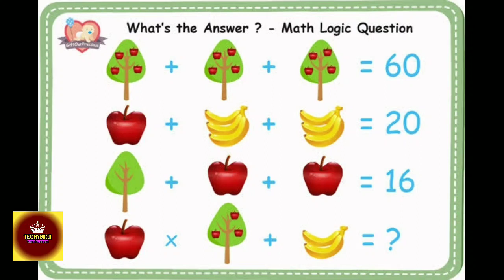20/05/20 Online classes links, directorate of education online classes links, techysirji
Evaluation process of Cbse,All Questions and answer

*9 और 11 की न्यू promotion policy*
*सभी बच्चे हो जाएंगे पास*

online classes links
21/05/20

10:30

12:30

2:30

Corona से बचने का एक ही रास्ता आरोग्य सेतु ऐप।

JBT  कैसे करे, टीचर 12 के बाद कैसे बने?how to become a teacher after  12 th

Counsellor kaise bane?
How to become a counsellor after 12th,

‌*How to download EXTRA MARK S online app for 1 to 12 classes free,all subjects free online app,

Lockdown me क्वालीफाई डॉक्टर से वीडियो कॉल फ़्री कैसे करे । Online free doctor कंसल्टेशन,दिल्ली सरकार की तरफ से free doctor से बात करे अपनी बीमारियों के लिए

12 results,10 result,all questions for CBSE,11 th and 9 th students results

11 and 9 students promotion policy.
All questions for 11 and 9 th students

How to use hand sanitizer,it is flammable

Ncert books link

How to download ncert books in pdf, epathshala,CBSE books, online classes free

व्हाट्सएप को हैक होने से कैसे बचाए? 2 मिनट्स की सेटिंग करे जिसे आपका व्हाट्सएप सैफ रहे।

12 online classes commerce,
12 online classes 2020,
class 12 online classes bihar board,
class 12 online classes bengali,
biology class 12 online classes,
class 12 online classes up board,
12 ki online classes up board,
12th online classes in tamil,
12th online classes in marathi,
jugal sir online classes 12,
12 ki online classes,
12 puc online classes,
rbse online classes 12,
rbse online classes 12 arts,
rbse online classes 12 commerce,
online study classes 12,
online sanskrit classes 12,
12th standard online classes,
class 12 online classes today,
12th online classes,
online classes 9 to 12,
class 12 online classes wbchse,
class 12 online classes wb,
online classes 12 9 7

project aspiration doe govt,
project aspiration doe govt of nct of delhi,
project aspiration career launcher,
project aspirations class 12,

career launcher online classes cat,
career launcher online classes clat,
career launcher online classes review,
career launcher cat online classes review,
career launcher online classes for clat